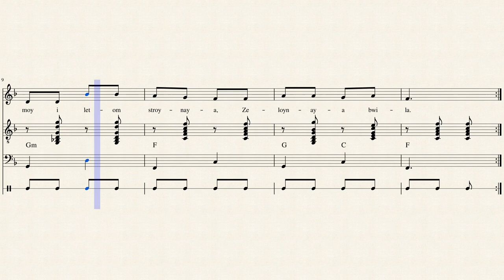Venäläinen joulu: В лесу родилась ёлочка (säv. L. Beckmann - san. R. Kudasheva - sov. Jouni Satopää)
Venäläinen uusivuosi/joulu: V lesu rodilas yolochka

Venäjällä joulua vietetään 7. tammikuuta. Lahjat jakava Pakkasukko (Дед Мороз, Ded Moroz) vierailee kuitenkin jo uudenvuoden yönä. Hän kulkee kolmen hevosen vetämällä troikalla. Mukanaan hänellä on lapsenlapsensa Lumityttö (Снегурочка, Snegurochka). Perinteeseen kuuluu mm. uudenvuoden kuusen koristaminen. Tämä laulu kertoo kuusen kaadosta:

В лесу родилась ёлочка (V lesu rodilas yolocha)

В лесу родилась ёлочка,
В лесу она росла,
Зимой и летом стройная,
Зелёная была.

Метель ей пела песенку:
«Спи, ёлочка, бай-бай!»;
Мороз снежком укутывал:
«Смотри, не замерзай!»

Трусишка зайка серенький
Под ёлочкой скакал,
Порою волк, сердитый волк,
Рысцою пробегал.

Чу! Снег по лесу частому
Под полозом скрипит,
Лошадка мохноногая
Торопится, бежит.

Везёт лошадка дровенки,
На дровнях - мужичок,
Срубил он нашу ёлочку
Под самый корешок.

И вот она, нарядная,
На праздник к нам пришла,
И много, много радости
Детишкам принесла.

Suomeksi:

Metsässä syntyi kuusipuu

Metsässä syntyi kuusipuu.
Metsässä se kasvoi.
Talvella ja kesällä,
vihreä se oli.

Lumimyrsky lauloi sille laulun:
"Nuku kuusi pienoinen!"
Pakkaslumi:
"Varo jäätymästä!"

Pelokas pieni harmaa jänis
kuusen alla oli.
Joskus susi, vihainen susi,
juoksi siitä läpi.

Kuuntele! Lumi metsässä
kulkijan alla narisee,
hevonen pitkillä jaloillaan
juoksee, kiirehtii.

Hevonen vetää rekeä,
ajotiellä on – talonpoika.
Hän kaataa kuusen
alhaalta juurestaan.

Ja tässä se on, tyylikkäänä.
Juhlan se toi meille.
Ja paljon, paljon iloa
toi se lapsille.